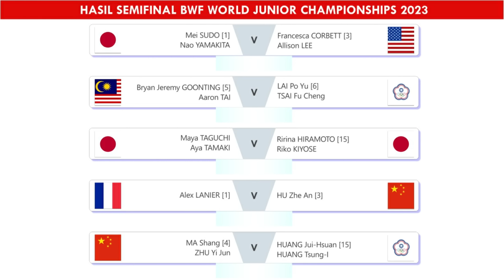Alwi Farhan & Chiara Marvella Ke Final Kejuaraan Dunia Junior 2023 World Junior Championships 2023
Alwi Farhan & Chiara Marvella Handoyo Ke Final Kejuaraan Dunia Junior 2023. Hasil Semifinal BWF World Junior Championships (WJC) 2023